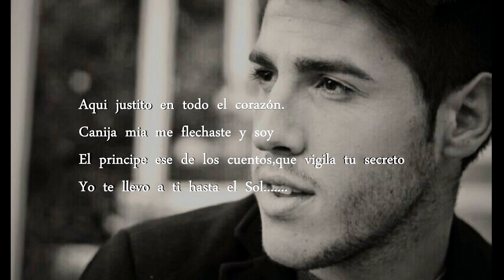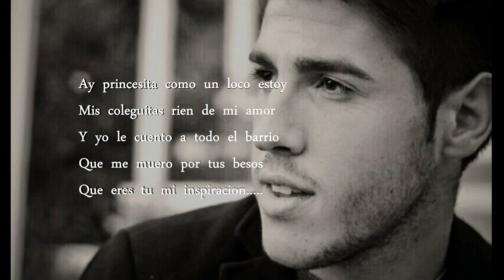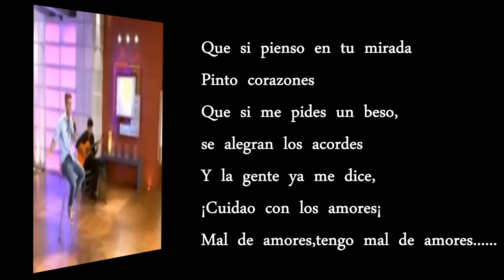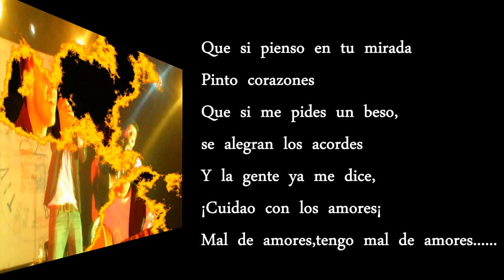Antonio Jose-Mal de Amores (Nueva Version Oficial)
La nueva versión de Mal de Amores, por Antonio José.
Inaugurando el nuevo canal oficial de Antonio, ganador de Eurojunior y amigo de Gemeliers.
Istagram: ANTONIOJOSEOFFICIAL
Facebook: Antonio José Sánchez Mazuecos